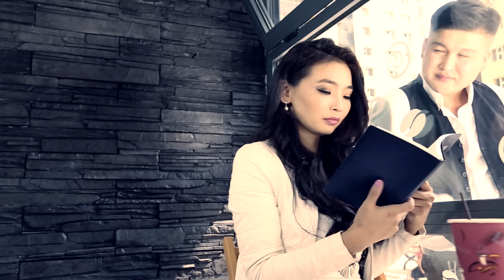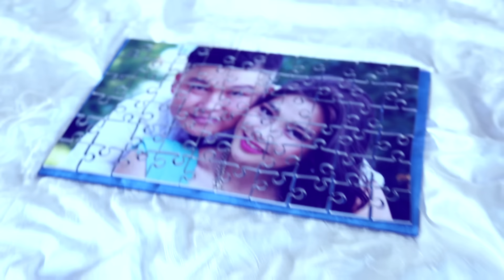Munkhiin Rap - Heleh Ug (Official Music Video)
Мөнхийн Реп хамтлагийн "Хэлэх Үг" дууны албан ёсны клип.

Mixed & Mastered: Г. Тумбар
Lyrics: Miga B /Мөнхийн Реп/
Tone melody: Лхагва /Мөнхийн Реп/
Arranged: Түвшинжаргал

Unimusic: 1123757 кодыг 1455 дугаарт илгээж дуут аялгууг суулгана

Аудио бичлэг: T-Records
Видео бичлэг: 2016 Entertainment